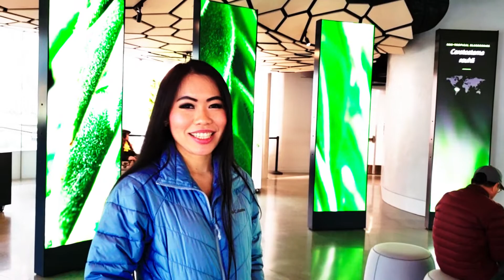Sphere Khon Kang Tang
A short trip for Khon Kang Tang Dancers to the Amazon Sphere in Seattle on Jan 19th, 2019.